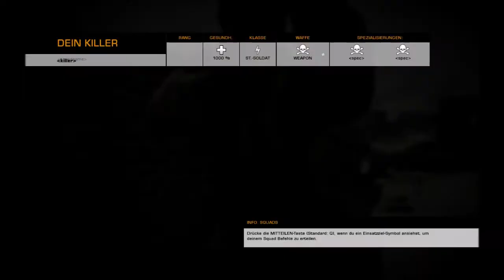Let´s Play Together Battlefield Bad Company 2 deutsch part 9 verfrühtes Finale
wegen zu starken laggen habe ich dir aufnahme abgebrochen... soviel sei gesagt haben noch gewonnen :D und nun viel spaß :)